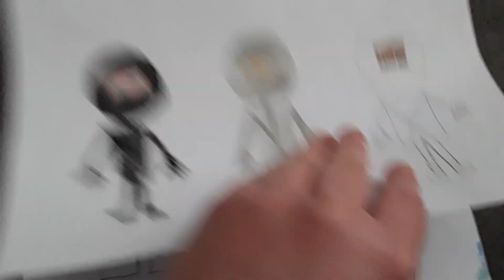humanized Colourblocks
no death threat comments, spam comments, or pornography site links in comments pleez